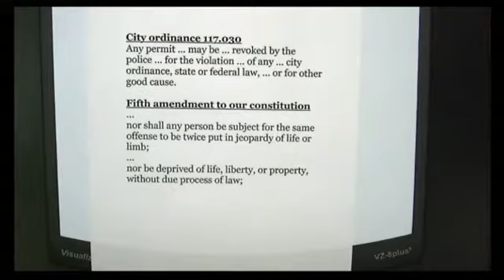Repeal Ordinance 117 (2016)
Presented June 7, 2016, to Sioux Falls City Council

Takeaway: two local issues of “liberty and justice” not being upheld:
1) SF police are defended by the govt for their assault and harassment of a citizen. 2) 117 says any peddler/mobile food permit may be revoked by the police for "any good cause" which leaves too much up for interpretation.